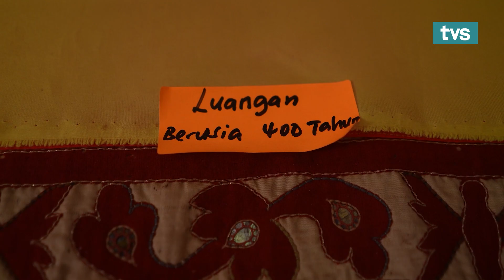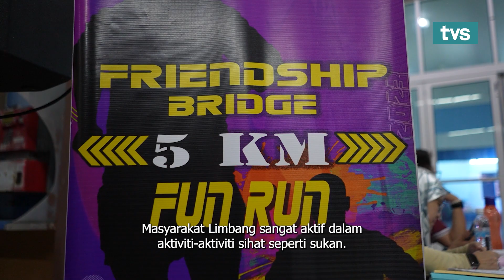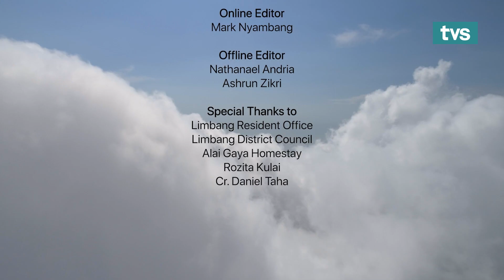Limbang | Borneo From Above Season 2 | Episod 13 | TVS Entertainment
In this episode we will introducing Limbang.